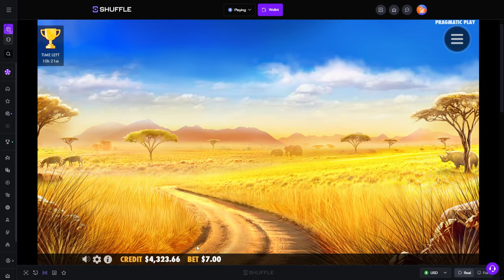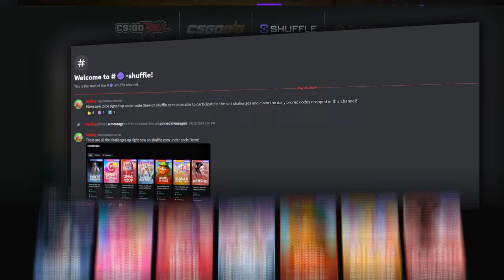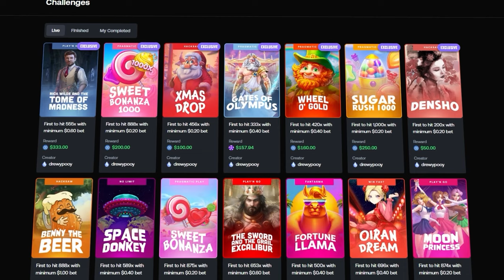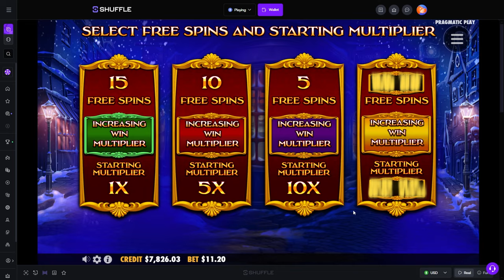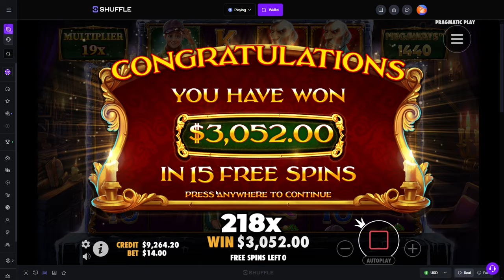INSANE MAX MULTI SETUPS PAID ME HUGE!!!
WE HIT SO MANY MAX MULTIPLIER or UPGRADE SETUPS on CHRISTMAS CAROL!! What a session boys, hope yall enjoy it!!